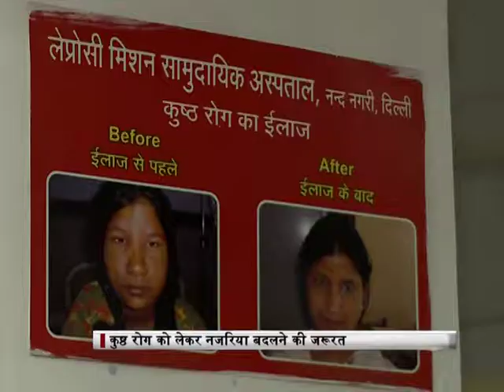Status on Eradication of Leprosy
Over the centuries, leprosy has been considered as dreadful disease. Government claims to have achieved the elimination of leprosybut experts feel that the stigma associated with the disease is the greatest obstacle in addressing the issue of leprosy as a whole.